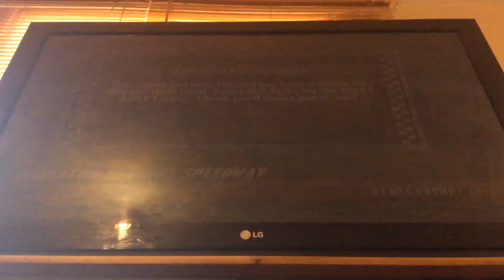Cars Race O Rama Gameplay Chick Hicks’s Showdown with Chick Hicks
Lightning McQueen look very smart and Chick Hicks look very smart too. They were ready to race for the final race of the Race O Rama Series. McQueen didn’t want Chick to get the trophy, and was determined to win.